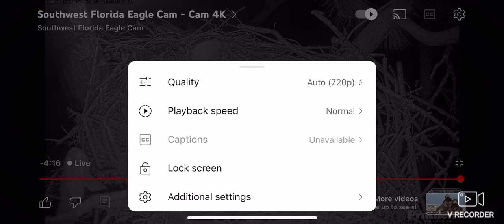SWFL Bald Eagles (Cam 2) 11/17/2024 05:55